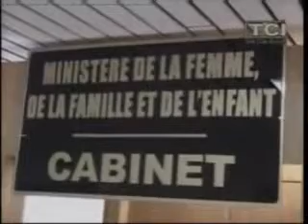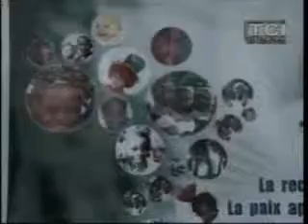Droits des Enfants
Tous ensemble pour des actions urgentes en faveur des enfants de la rue